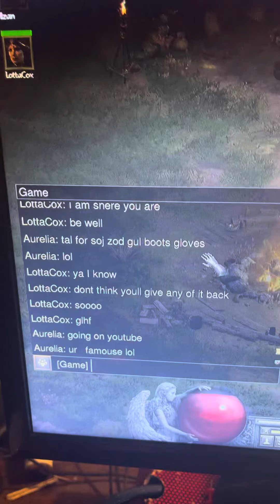The great opening d2r